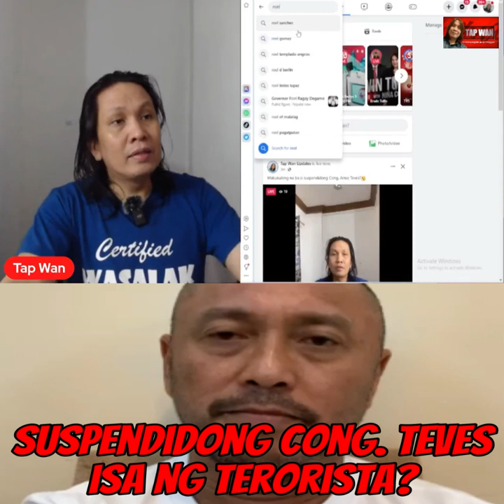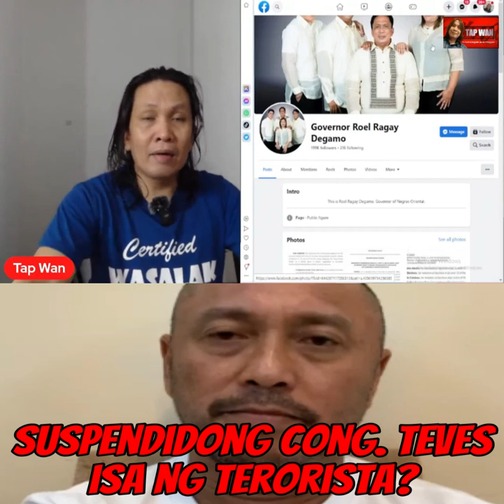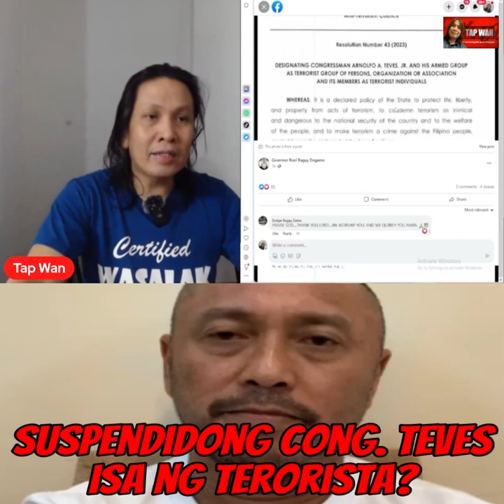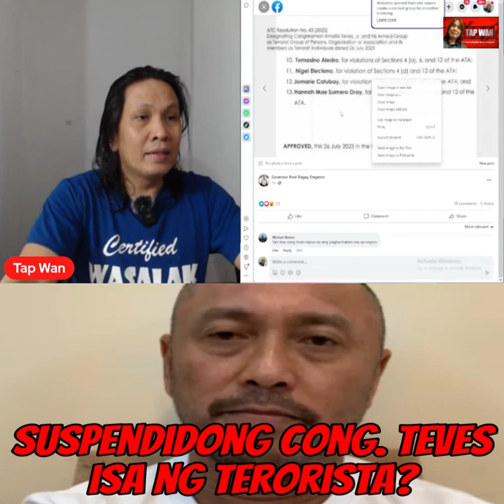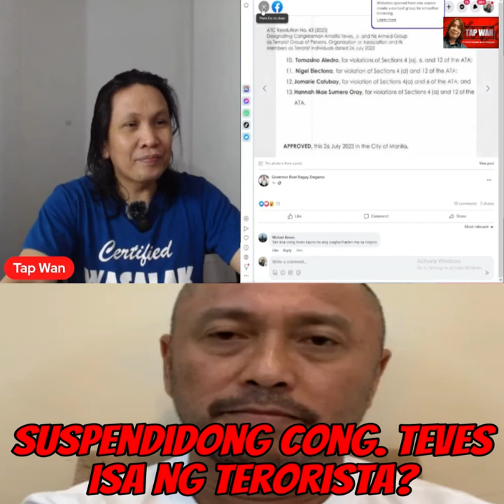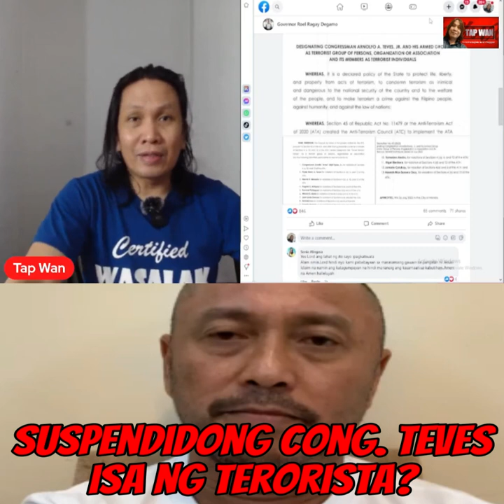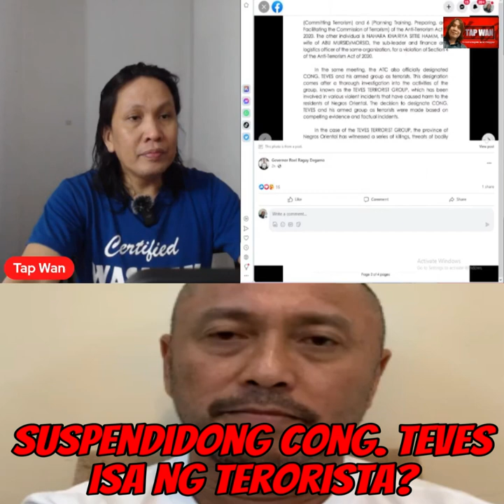Malapit ng maku$long si suspendidong Cong. Arnie Teves!? Teves, ganap ng te$ror!sta